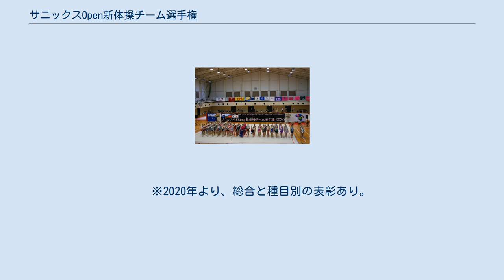サニックスOpen新体操チーム選手権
サニックスOpen新体操チーム選手権2020の開会式 サニックスOpen新体操チーム選手権は、2017年より毎年1月～2月の間に福岡県宗像市のグローバルアリーナで行われる、シニア選手（14歳以上）の個人と団体競技の国際新体操大会である。
主催は、一般財団法人サニックススポーツ振興財団と株式会社グローバルアリーナ。
 2017年2月に、個人演技のみの競技で、シニア選手4人から構成されるチーム対抗型でスタート（4選手×1手具）。
 初回大会から、レフスキー新体操クラブ（ブルガリア）をはじめ、海外からの参加がある。
今までオーストラリア、中国、韓国、カザフスタン、フィリピン、ロシアと台湾のチームが出場している。
 大会後、ブルガリアのコーチによる新体操セミナーや、個人と団体の指導キャンプが行われる。
また、周辺の学校を訪問し、演技披露で新体操の普及に努めたり、小中学生との国際交流に参加する。
 2018年大会より、各チームが競い合う演技数が8演技に増えた（4選手×2手具）。
 2019年に、シニア団体の競技が1種目のみで新設された。
翌年には、1種目のみ出場の他に、2種目出場で総合を競う競技も導入された。
 　※初回大会のみ、種目別の表彰も行われた。
 　※2020年より、総合と種目別の表彰あり。